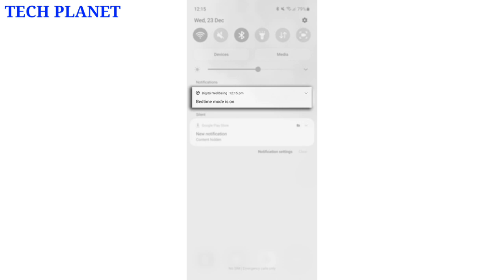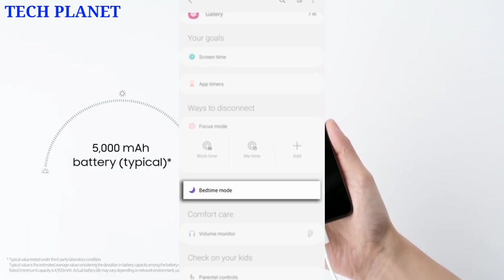Samsung A22 5G receive New Software Update November 2021 | Latest Update | Fix bugs & Improvements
friends finally Samsung Ne aapne Samsung A22 5G ke Liye New Software Update November 2021 Ka roll out karna shuru kar diya hai jisme aapko kafi sare improvements dekhne ko mil jaynge so is update ke bare me details se Janne ke liye video ko end tak jarur dekhiyega

techplanet

Video Clips Credit:- Samsung